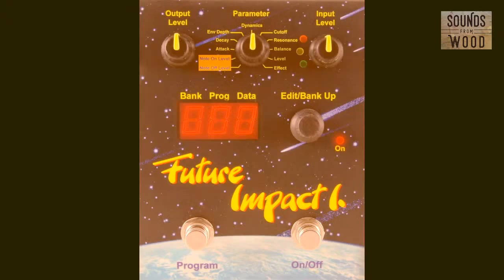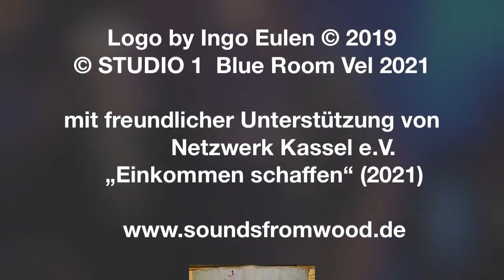sfw Akt 46 w Werner Kiefer ( ts)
"One World - One Voice"
Die letzte Sendung der Blue Room Sessions gefördert von der Hessischen Kulturstiftung und der Kasseler Initiative "Einkommen schaffen" (Netzwerk Kassel e.V.). Die Corana-Pandemie (2020 / 21) brachte dieses kleine Licht zu Tage und ich bedanke mich sehr bei allen Gästen, die mich bei diesem Vorhaben unterstützten: